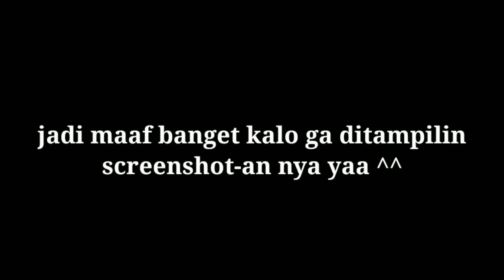Review Rumah EXO | Sakura School Simulator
Halo temen-temen, kali ini sesuai request aku buat video Review Rumah EXO. Sumpah ini bnyk bgt yg request 😆😆 Semoga kalian suka yaaa
Maaf banget kalo ga mirip sama yg di EXO Next Door itu ya temen" :'(